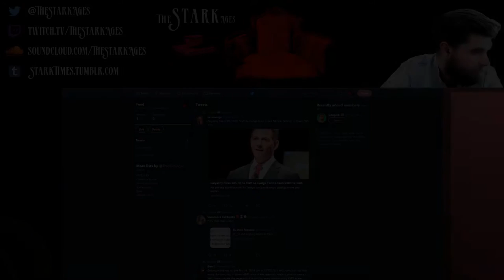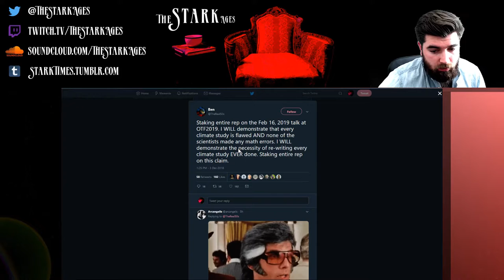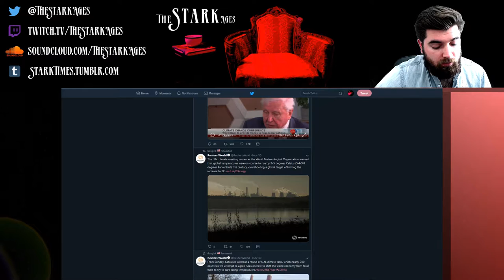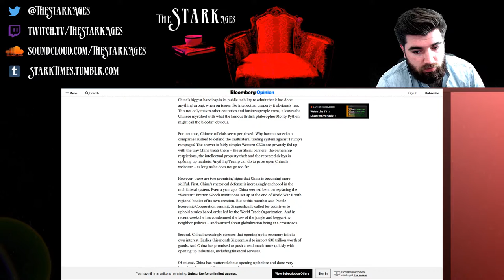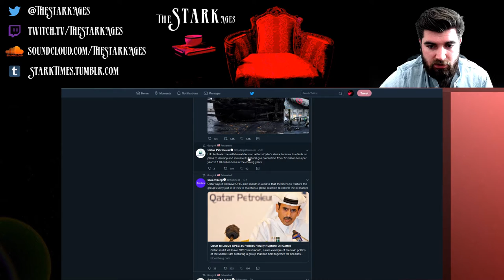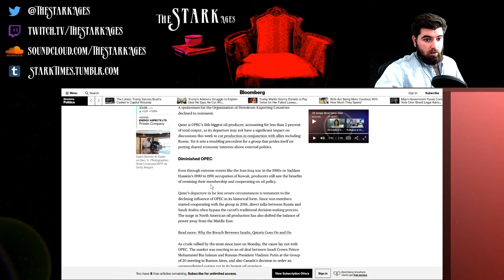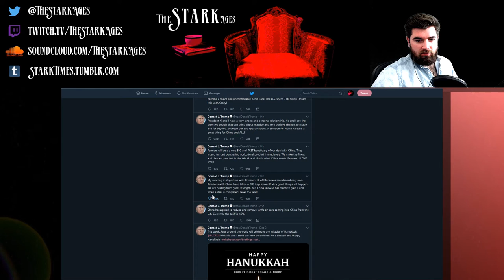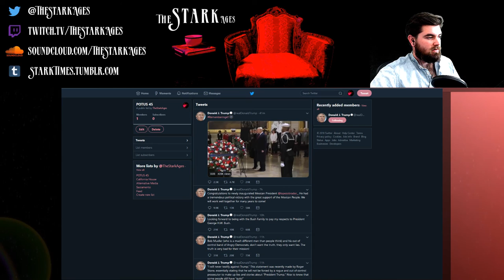Trinity Of Terror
"The Stark Ages" is a video/vlog/podcast of world events, what we can look forward to as a human race, and why things are going to drastically change in the near future.